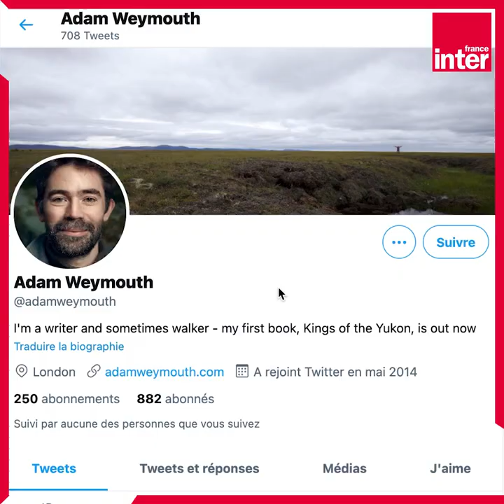La remontada héroïque des saumons royaux - La chronique environnement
Cette semaine dans la chronique environnement, Camille Crosnier nous emmène sur les traces du roi des poissons : le saumon royal, dont la fabuleuse épopée du retour sur leur lieu de naissance est racontée dans un livre, "Les Rois du Yukon" (le fleuve) publié chez Albin Michel, par le journaliste britannique Adam Weymouth.